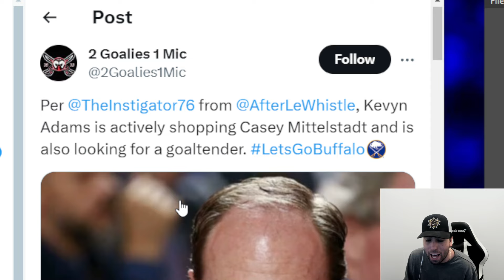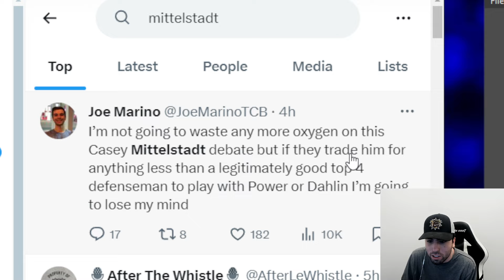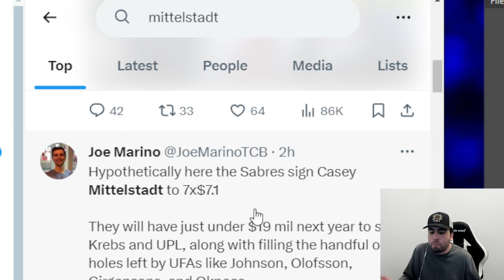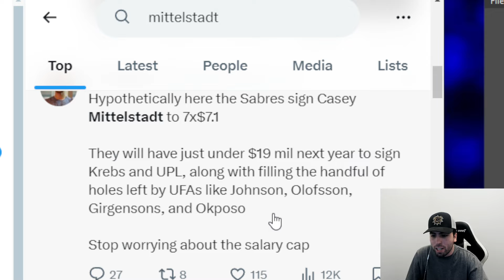Buffalo Sabres TRADE Casey Mittelstadt Soon? Erik Johnson? | NHL News & Sabres Trade Rumors 2024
JENS95
ISLESGIRL3
BOTO WINTER
WARPED MIND
GAMING FREAK YT

⬇️SEND FAN MAIL⬇️

John Viveiros
Toronto, ON
M5H 0A5

Anaheim Ducks
Arizona Coyotes
Boston Bruins
Buffalo Sabres
Calgary Flames
Carolina Hurricanes
Chicago Blackhawks
Colorado Avalanche
Columbus Blue Jackets
Dallas Stars
Detroit Red Wings
Edmonton Oilers
Florida Panthers
Los Angeles Kings
Minnesota Wild
Montreal Canadiens
Nashville Predators
Ottawa Senators
Philadelphia Flyers
Pittsburgh Penguins
San Jose Sharks
Seattle Kraken
Vancouver Canucks
Vegas Golden Knights
Washington Capitals
Winnipeg Jets